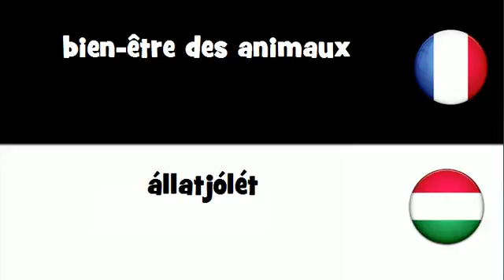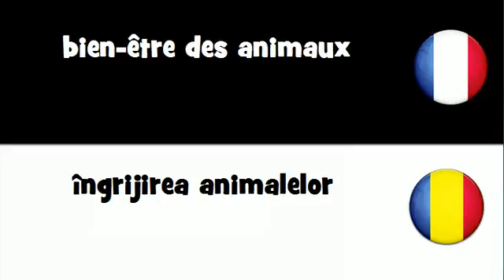Traduction en 20 langues # bien être des animaux